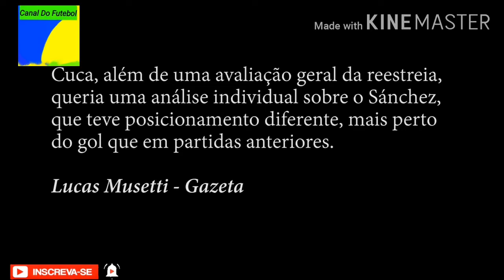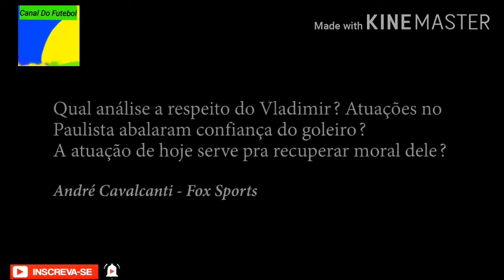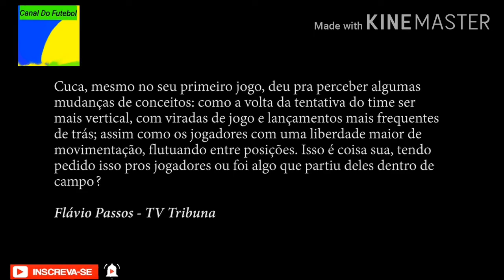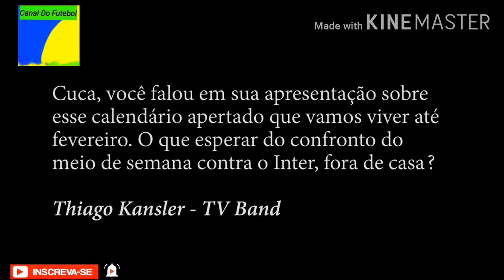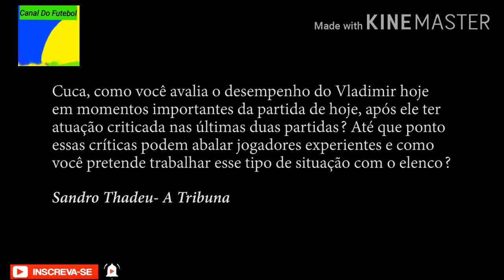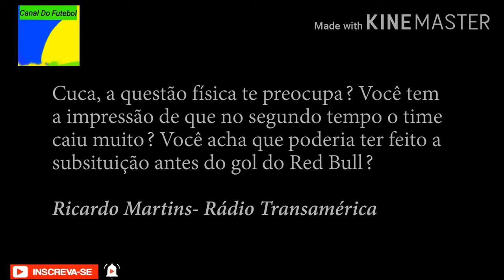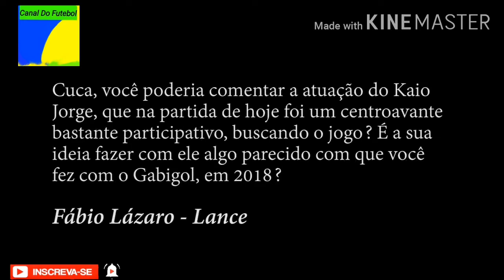ENTREVISTA - Cuca Falou Após O Empate Contra O Red bull Bragantino , Brasileirão 2020